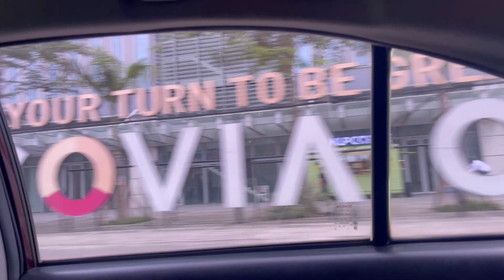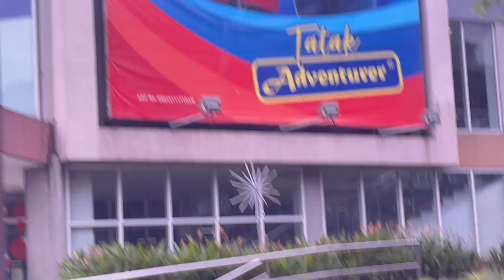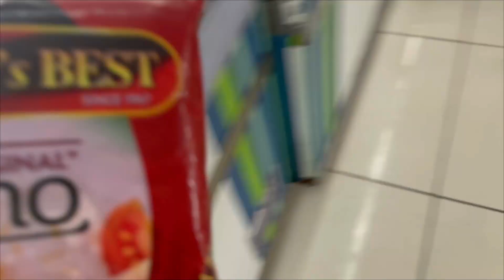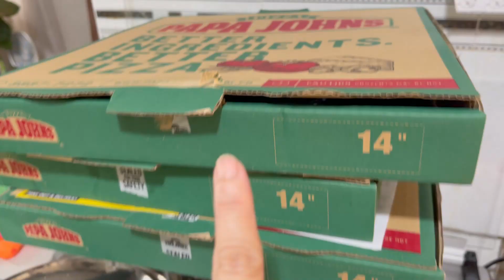PAGHAHANDA PARA SA SALUBONG NG BAGONG TAON 2023 | MAJO FAMILY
Hi guys!

make sure to give a THUMBS UP on this video
and leave a suggestion at the COMMENT section down below

THANK YOU ALL GUYS FOR SUPPORTING AND WATCHING
KEEP SAFE ALWAYS AND GOD BLESS US ALL !!!